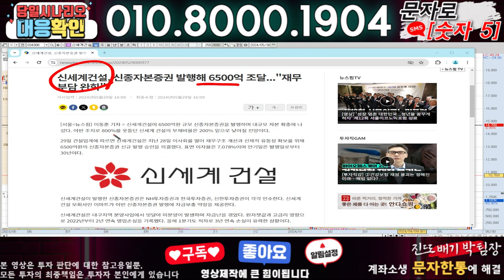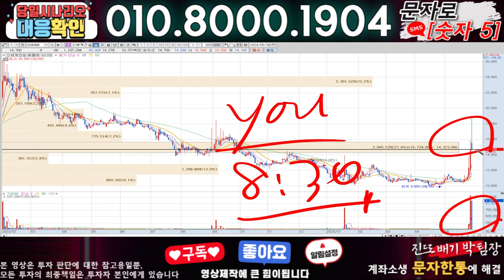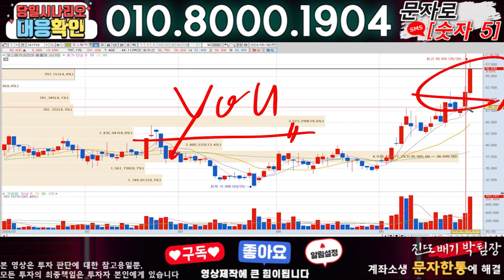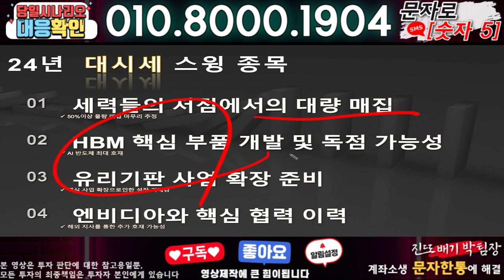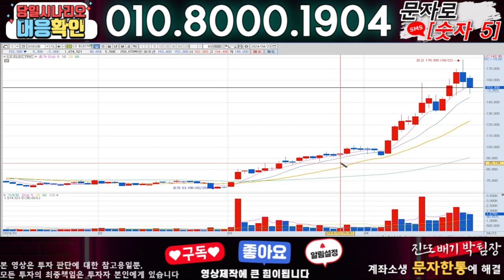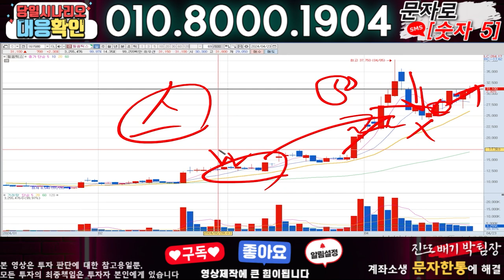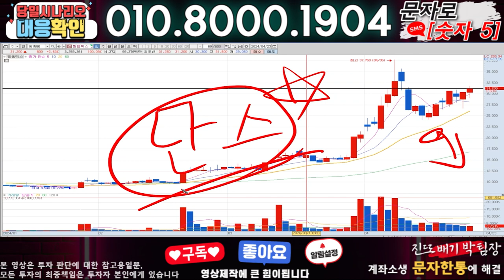신세계건설 ) 3분전 기습속보-공식입장발표!! 무슨일인가?